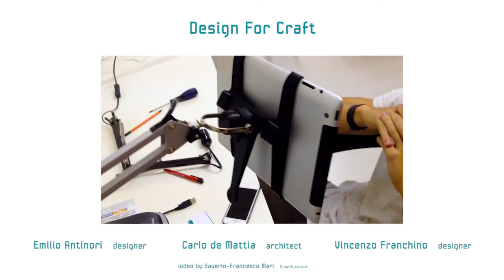Tablet Stand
This is what we call "PRODUCT HACKING". The secret of true customization is to transform common industrial anonymous objects (like an IKEA desktop lamp) in your own objects. Better with the help of new desktop technologies. Let's watch our design experiment!